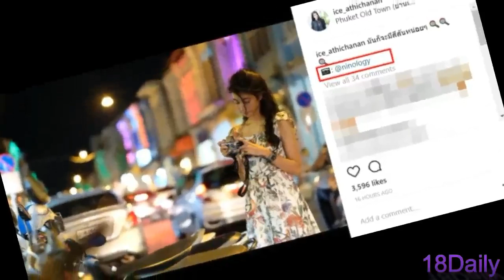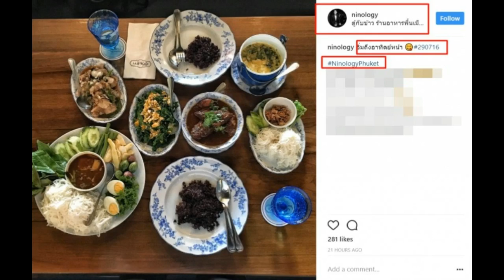เปิดตัวแฟนใหม่แล้ว?! ไอซ์ อธิชนัน อดีตแฟนเดียร์ ลูกชายโหน่ง! ล่าสุดสวีทหวานอยู่กับไฮโซหนุ่มคนนี้!!